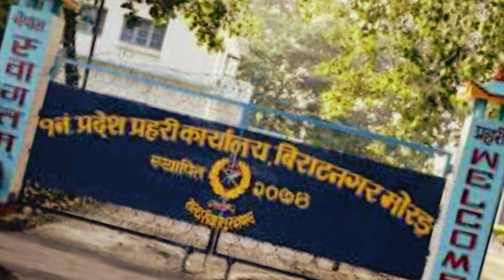staff nurse mareko awasha ma fela parin birathnagar ghatana | tranidng news| breaking news